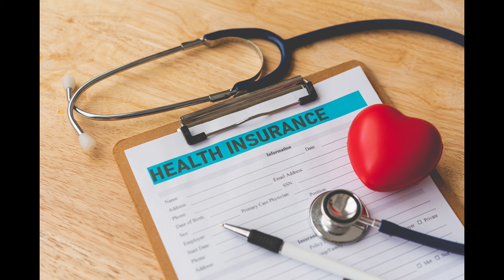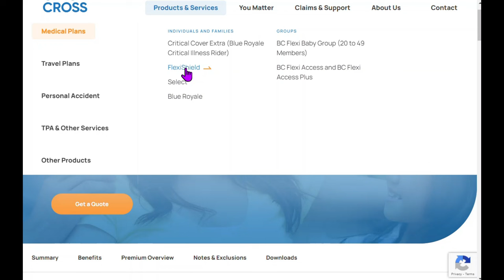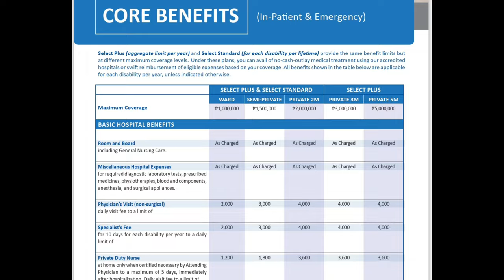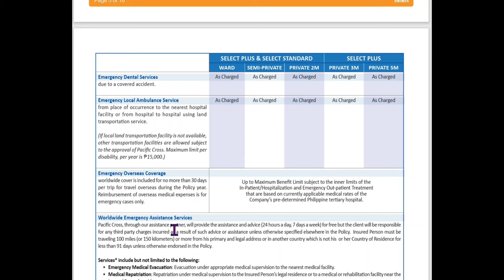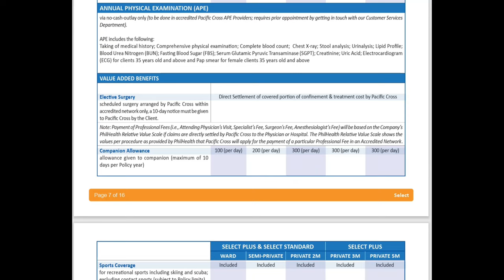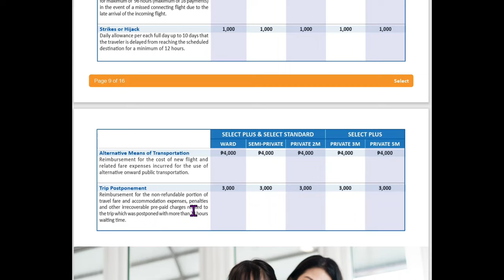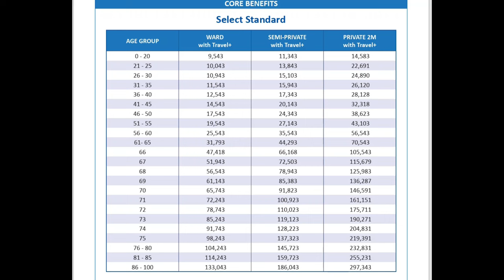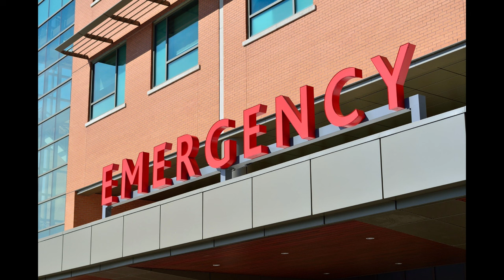HEALTH INSURANCE OPTIONS? HOW WILL YOU PAY?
What are your health insurance options, especially while traveling overseas or living overseas?  Most pay for auto and home insurance but may not think medical insurance is that important while traveling.